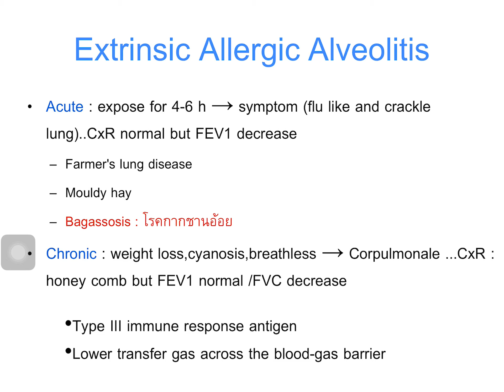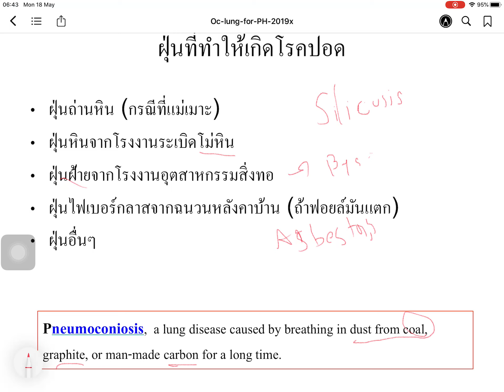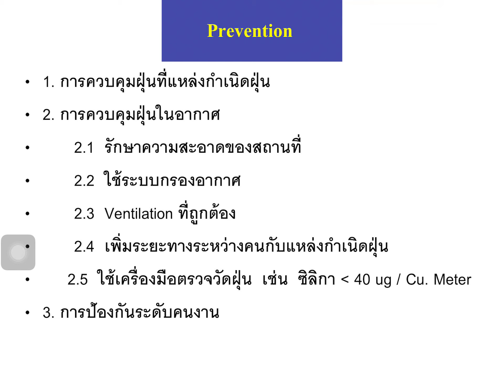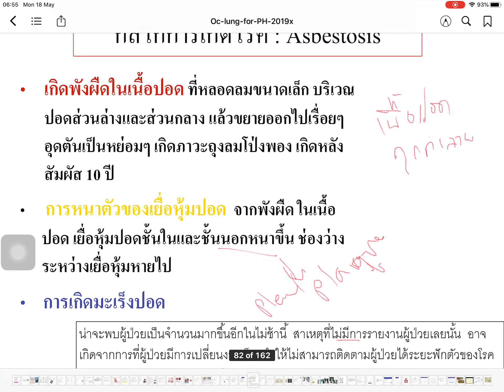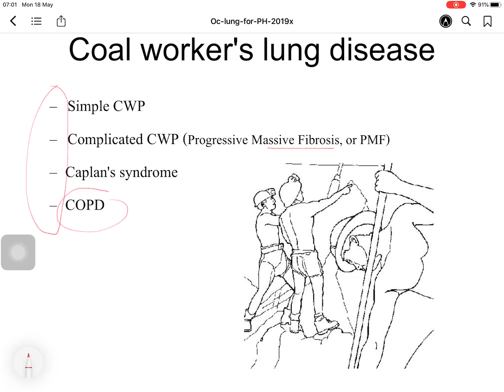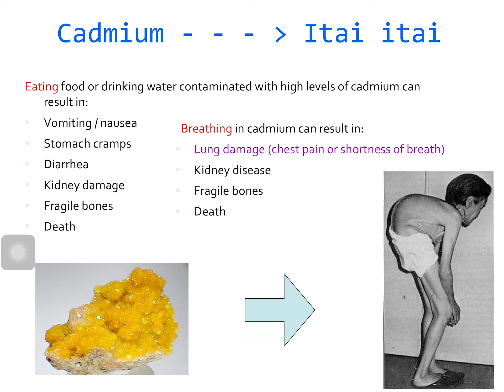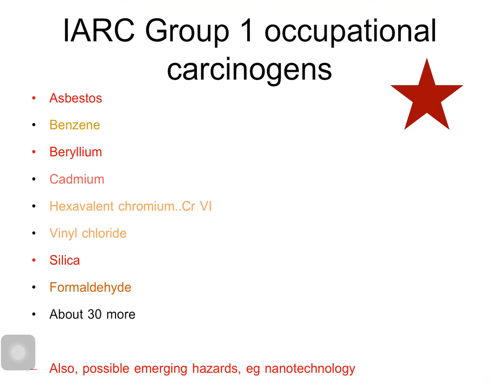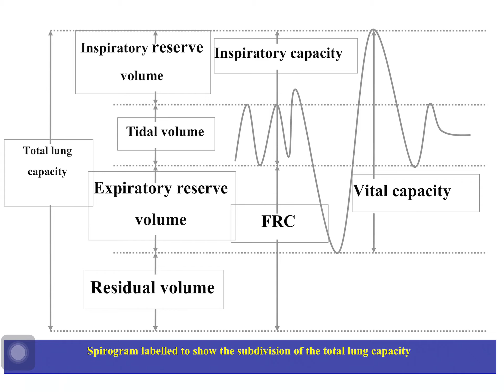โรคปอดจากการทำงาน EAA, Pneumoconiosis, Lung infection, Lung cancer, IARC, แนวทางในการช่วยวินิจฉัย